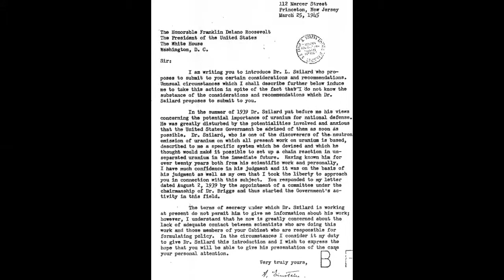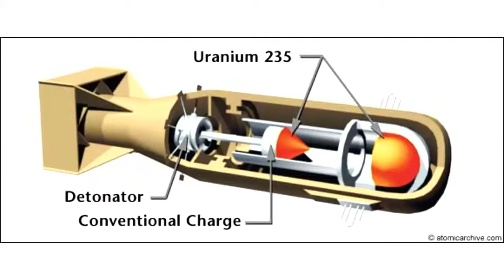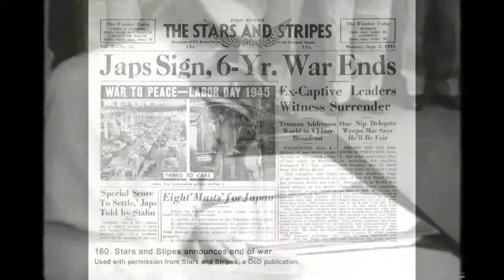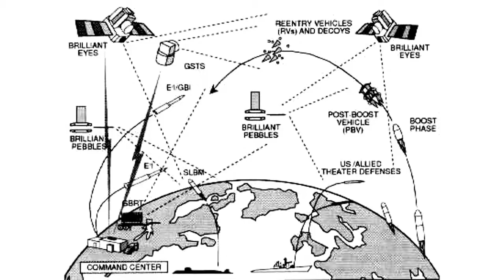The Atomic Bomb: A Turning Point In History (NHD, 1st Place State Junior Documentary)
This year me and 2 other people took this documentary to nationals, at the university of maryland in college park, for junior group documentary. We won 1st place at state in Delaware, but sadly we didn't make it to finals. This years theme was a turning point in history. Thanks!